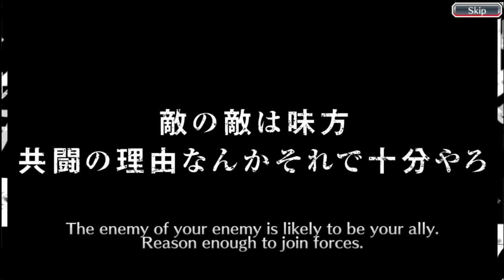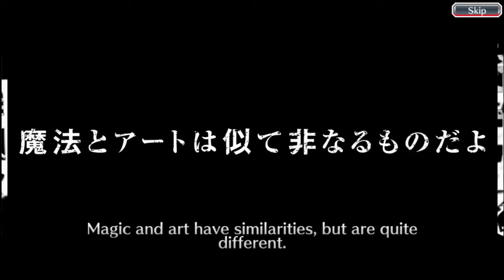I might be kind of salty. Bleach Brave Souls Step Up 2 Day 5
I don't deserve anything else since it gave me Soi Fon, clearly.